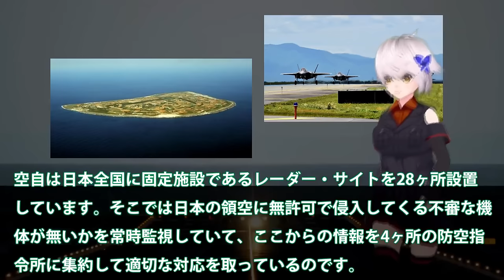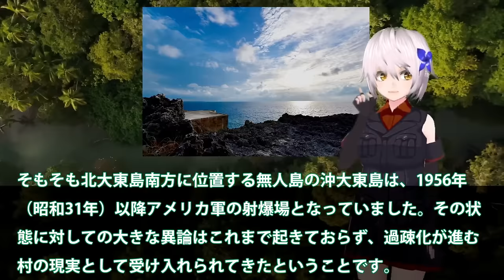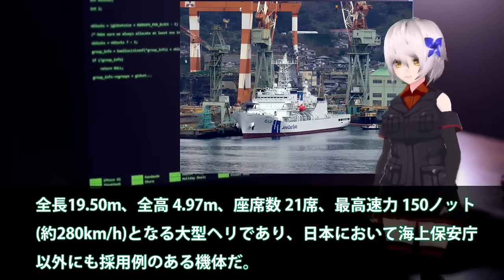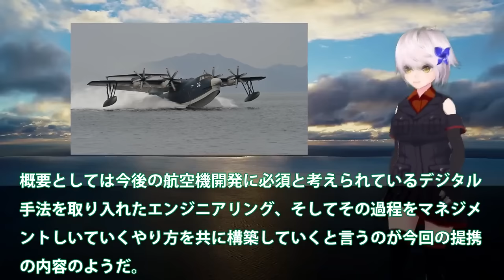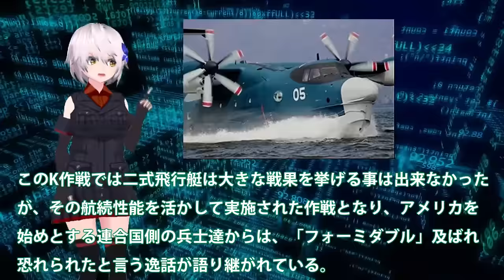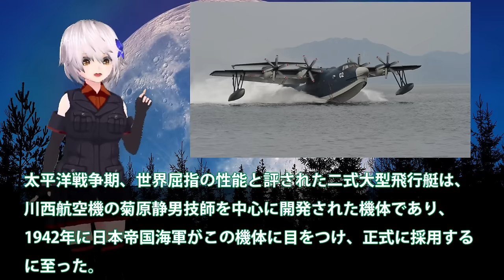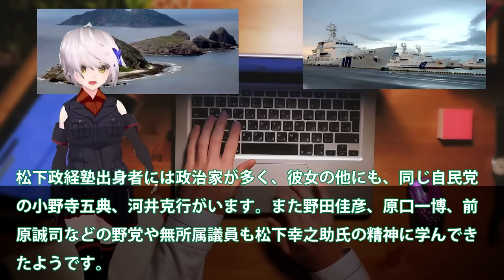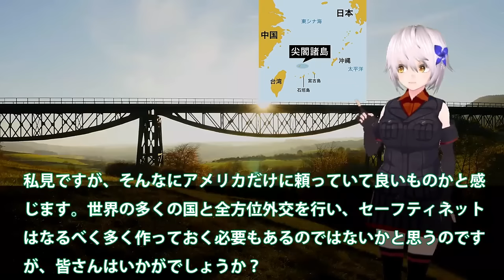【防衛軍事力】陸海空自最強スペシャル 空自最新鋭3次元レーダーついに配備か！北大東島で動きだす急ピッチ配備・・・プロ市民の反対も【軍事スペシャル・特集】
1空自最新鋭3次元レーダーついに配備か！北大東島で動きだす急ピッチ配備・・・プロ市民の反対もここにある理由とは？

2海保ついに大型巡視船2番艦始動か！中恐れた尖閣諸島警護に海警ビビる？南西諸島に投入大型巡視船が・・・

3日英でついにUS2でも提携を結ぶと判明か！新明和工業とアエラリス社ついに日本本気？F3戦闘機開発を適用か国連恐れる・・・

4新明和工業ついに本気で造ったUS2！8機目のUS2救難飛行艇が納入されて？国連も恐れたUS2に米国も興味を・・・

5尖閣諸島に変化が巨大建造物で実効支配か！国家安全保障戦略を転換か・・・北方領土のときと同じではない？

引用・転載「出典：海上自衛隊ホームページ」
引用・転載「出典：航空自衛隊ホームページ」
引用・転載「出典：陸上自衛隊ホームページ」